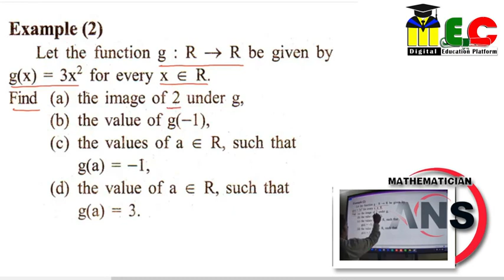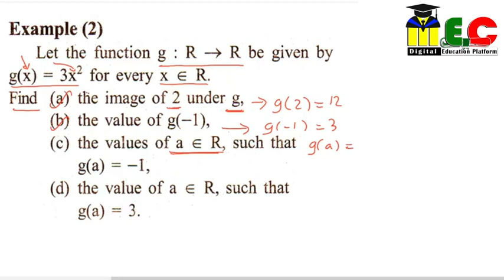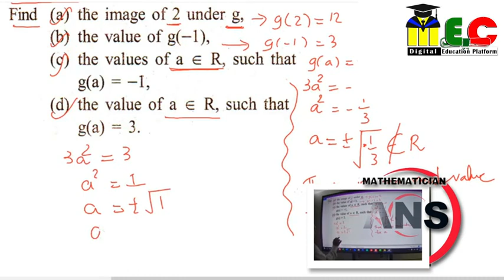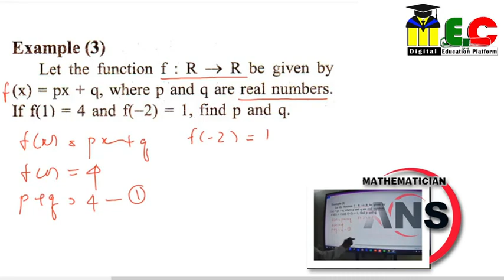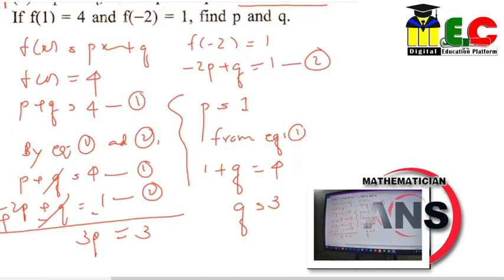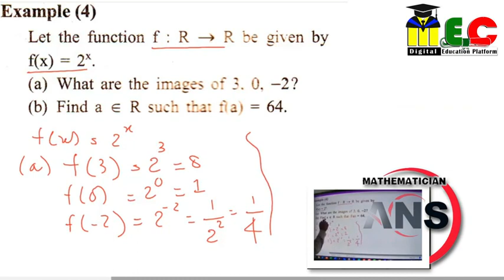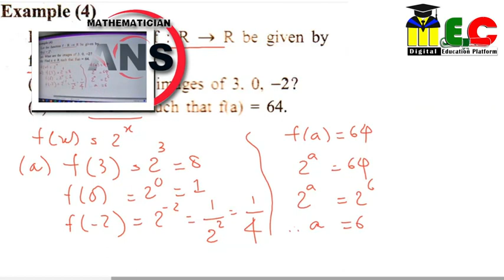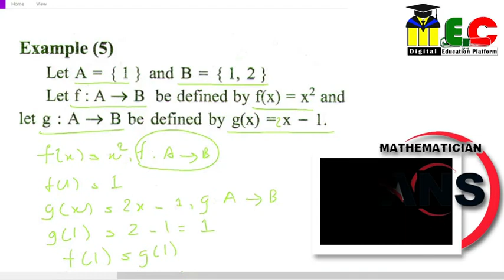Math Function Part 2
U Aung Naing Soe Math
Function